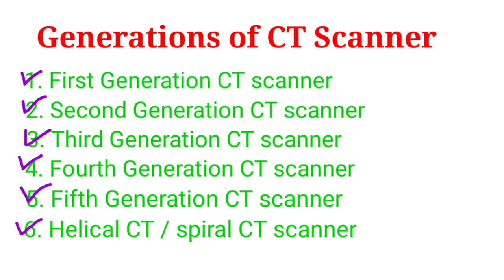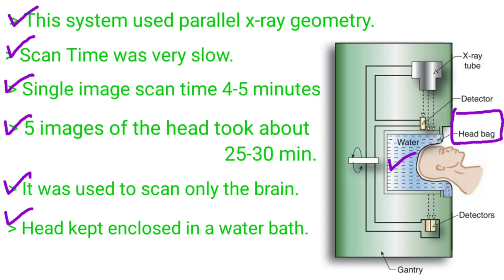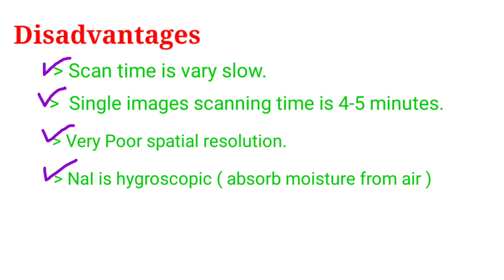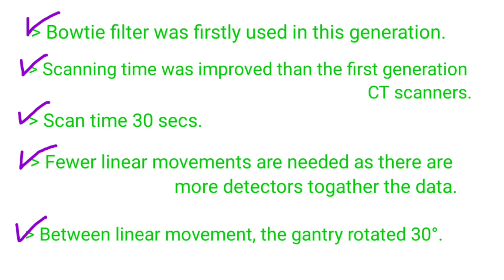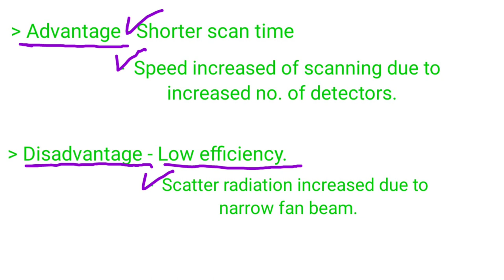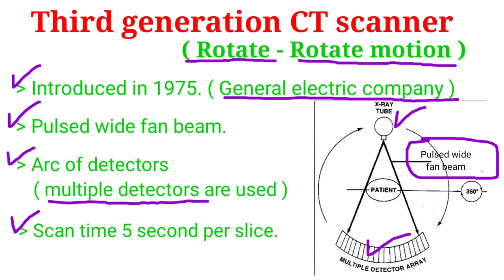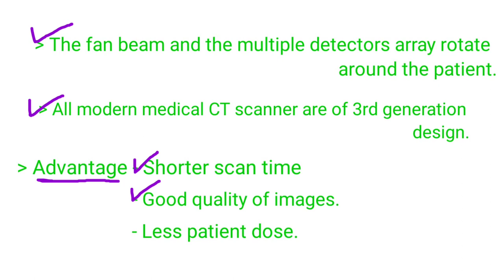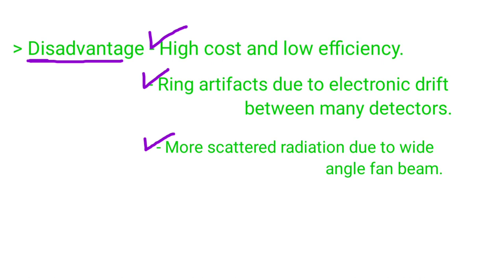Generations of CT Scanner # part - 1 # Computed Tomography # || By BL Kumawat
Friends aaj ka hmara topic h Generations of CT scanner.
Aaj ke video me hm CT scanner ki generations ke baare me details me study krege.

CT Scan - Computed tomography is a type of
                    medical imaging technique.

                 - CT is a well accepted imaging modality
                    for evaluation of the entire body.

                -CT scan machines uses x-ray a powerful
                   of electromagnetic radiation.

Generations of CT scanner
      1.  First Generation CT scanner
      2. Second Generation CT scanner
      3. Third Generation CT scanner
      4. Fourth Generation CT scanner
      5. 5th Generation CT scanner
      6. Helical CT / Spiral CT scanner

Old links:-